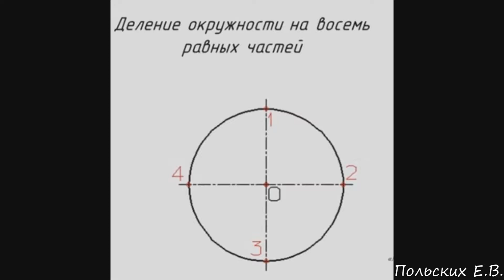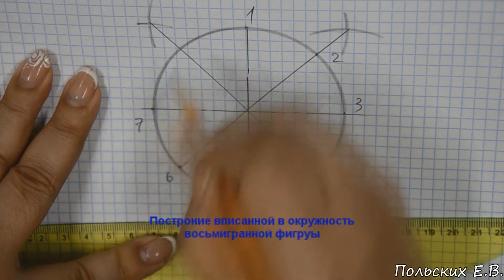Деление окружности на равные части